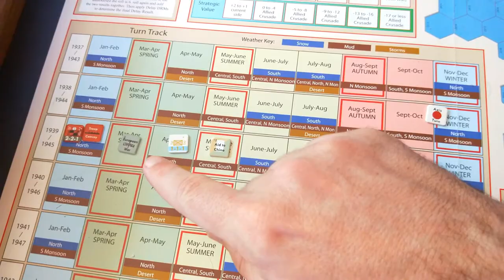'The Rising Sun' - (1938 Report - 'Japan Conquers Hopeh') [Campaign from Axis Empire: Dai Senso]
Designers: Alan Emrich, Thomas Prowell, Salvatore Vasta
Publisher: Decision Games [2011]